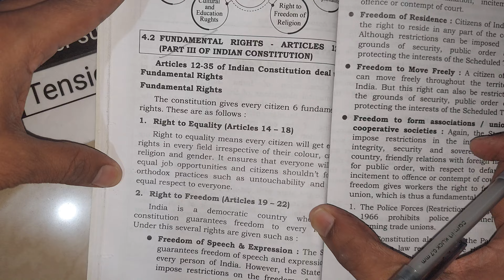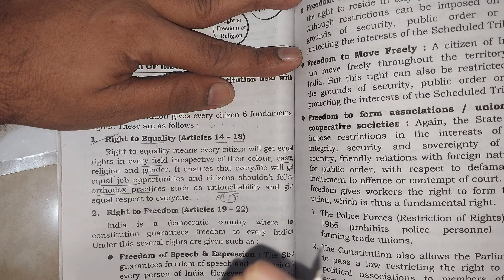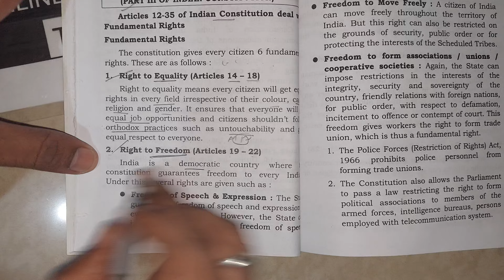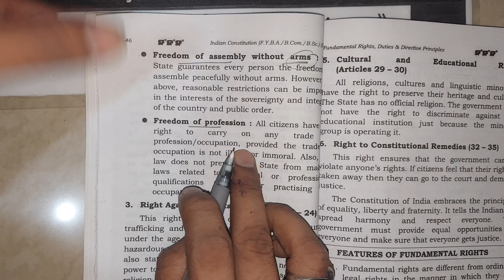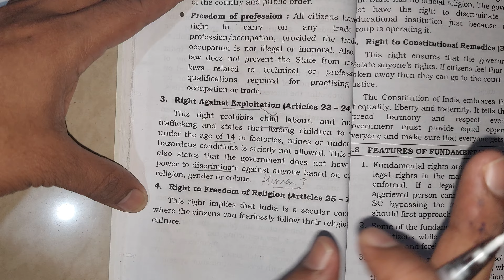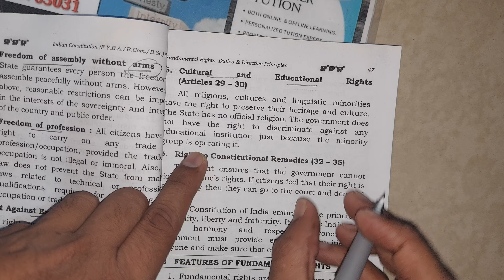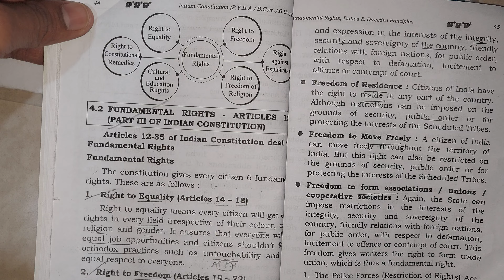7 Fundamental rights Indian Constitution Study Fybcom/fybaf Nep ARK sir foundation course sem2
FATHER ADVISE A GOLDEN WORDS FOR LIVING A HAPPY AND PROSPEROUS LIFE
FATHER TO DAUGHTER